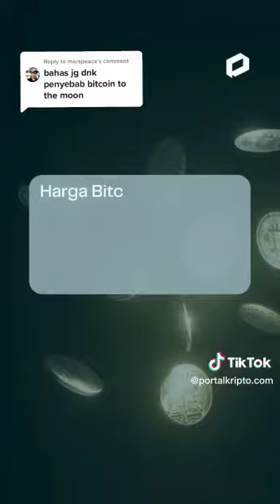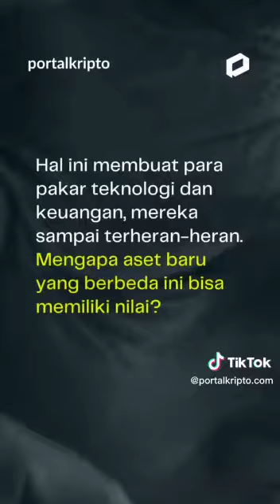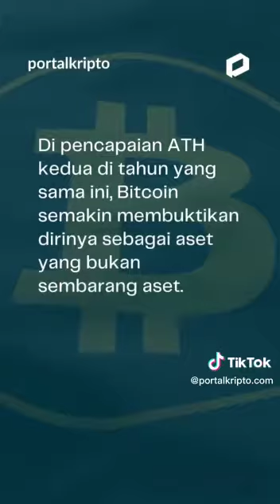BITCOIN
Video dari AW KAMA